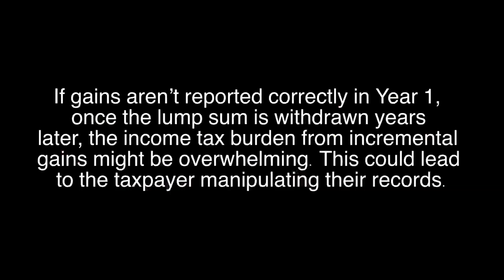Why people truly use vaults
I also do this RCEB thing -- The RC Explosion Box is a rookie card-focused one-time and subscription-based product featuring predominantly modern hobby sports card packs.